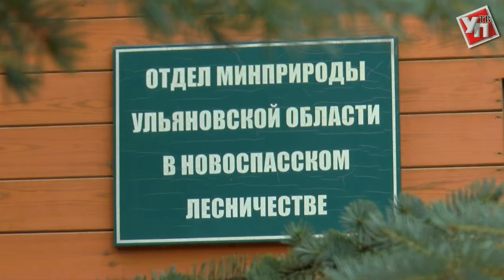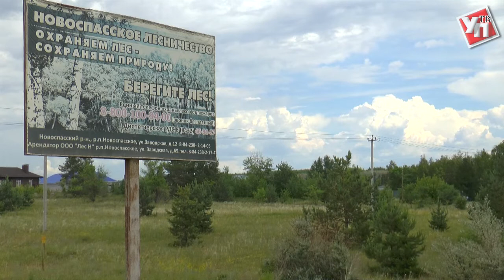Отходами займется новое министерство цикличной экономики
19 июня губернатор подписал указ о создании нового министерства цикличной экономики.